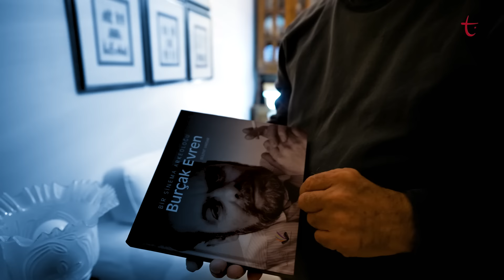Bize Sanattan Bahset | Burçak Evren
Bize Sanattan Bahset programında bu hafta Kübra Sönmezışık, Burçak Evren ile Metin Erksan ve filmlerini konuştu.

Metin Erksan, Yeşilçam'ı neden  reddetti?

Hangi oyuncuya aşıktı?

Metin Erksan, 50 yıl sonra restore edilen Sevmek Zamanı filmiyle yeniden gündemde.

Kübra Sönmezışık  ve gazeteci yazar Burçak Evren Bize Sanattan Bahset'te ele alıyor.